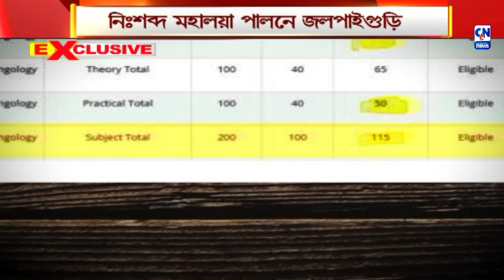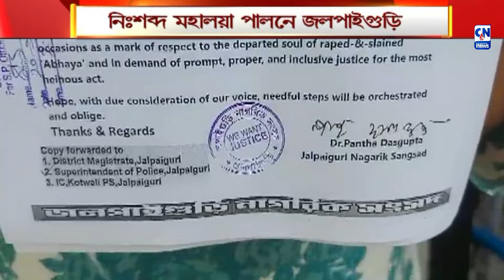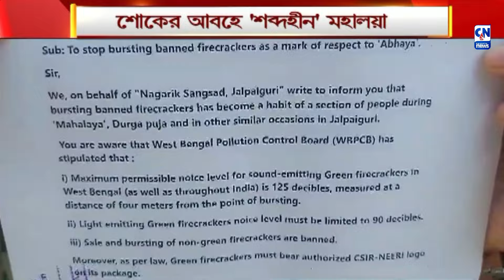শোকের আবহে 'শব্দহীন' মহালয়া | ক্যালকাটা নিউজ | Justice For Kadambini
কাদম্বিনীর নৃশংস হত্যাকাণ্ডের ঘটনায় বিচার এখনো অধরা। রাজ্য জুড়ে চলছে শোকের আবহ। তাই অনাড়ম্বরভাবে শব্দহীন মহালয়া পালনের আবেদন জানিয়ে জেলা প্রশাসনের দ্বারস্থ জলপাইগুড়ি নাগরিক সংসদ।